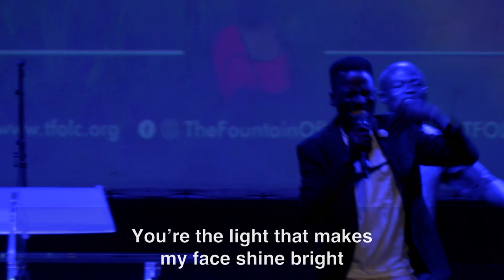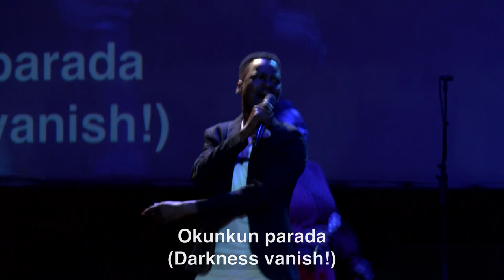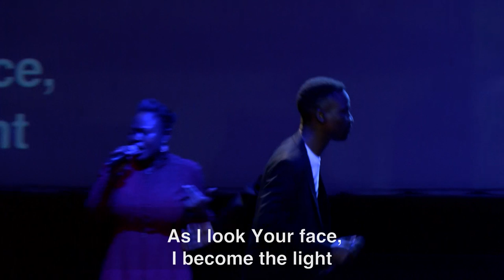Showers Special - 'Imole De' Cover By Kunle Olaleye and David Edwin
Kunle Olaleye and David Edwin singing 'Imole De' by Dunsin Oyekan, at Thursday Showers at The Fountain of Life Church HQ.